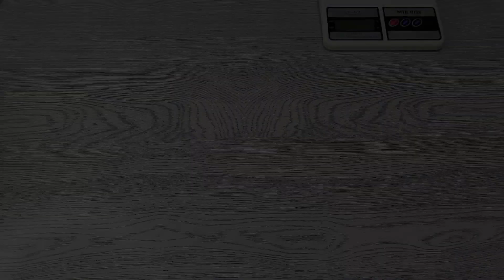Try it and you will become addicted to it !irresistible crunch and deliciousness, without oven .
Try it and you will become addicted to it, irresistible crunch and deliciousness, without oven and in large quantity.

The ingredients :
*For the dough
1 tbsp of Instant yeast
1 tbsp of sugar
3 tbsp of oil
1,5 cup of warm milk
3,5 tbsp of flour
1/2 tbsp of salt
1 tsp of black seeds

Chiken breast
Salt,chicken seasoning, black pepper, paprika, dried garlic, turmeric
1 tbsp of olive oil
1 tsp of mustard
1 onion

*Grated cheese
*tomato sauce